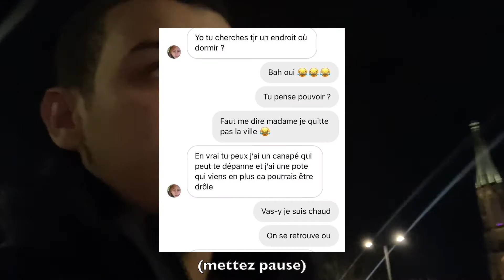J’irai rire chez vous - Metz #7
Je suis un humoriste qui tente de dormir  chez mon public après une scène en dehors de Paris, suis moi dans cette aventure.

Aujourd’hui on essaye le concept dans la ville de Metz

Merci à Jérémy Mandares et à son comedy club pour l’accueil

Insta de Jérémy : jeremy_mandares

Insta du comedy club de Jérémy : comment_qu_c_comedyclub

Mon insta : Lyeslevagabond

Monteur insta : Mathéochlm